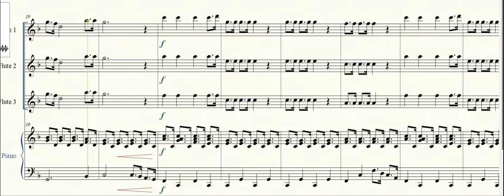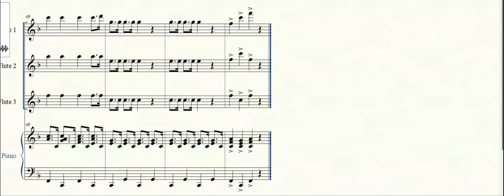Yellow Submarine for flute trio/choir